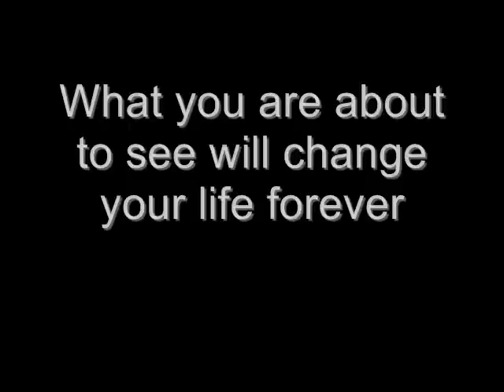dark knight rises bane unmasked